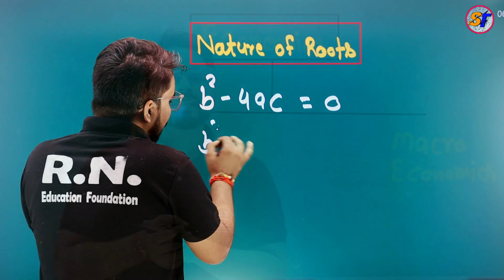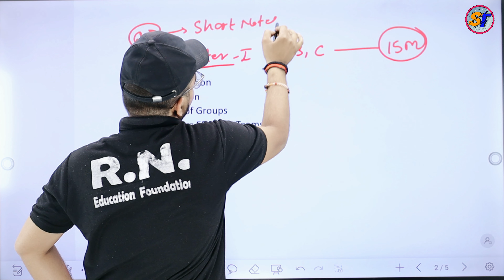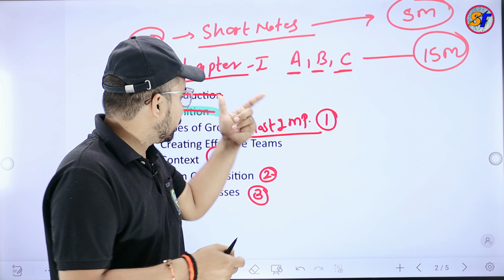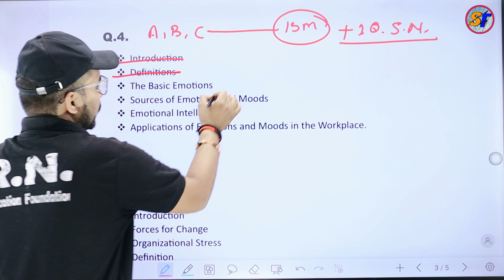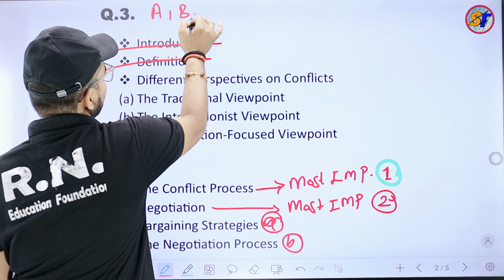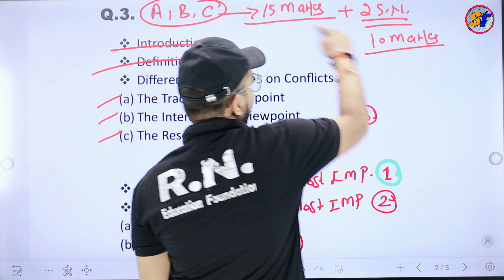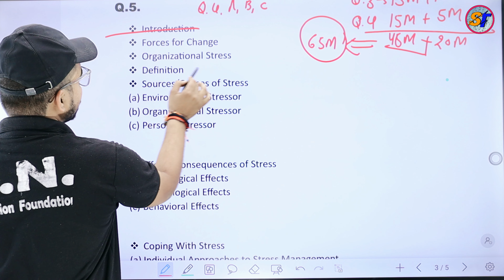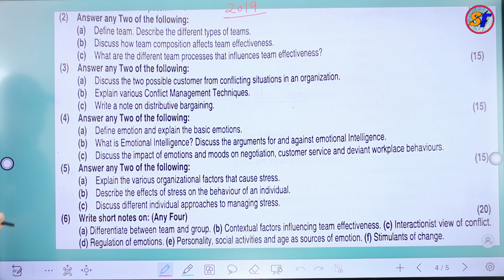Most Important Questions of Psychology at Work | TYBCOM SEM - 6 | Mumabi University